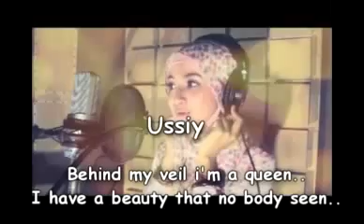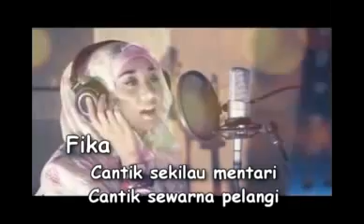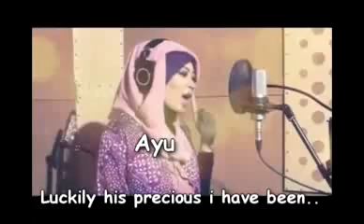Behind My Veil I'm a Queen